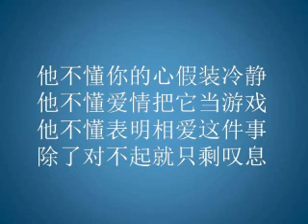张杰 - 他不懂 ( 歌词 )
张杰 - 他不懂
( 歌词  )

他留给你是背影
关于爱情只字不提
害你哭红了眼睛
他把谎言说的竟然那么动听
他不止一次骗了你
不值得你再为他伤心
他不懂你的心假装冷静
他不懂爱情把它当游戏
他不懂表明相爱这件事
除了对不起就只剩叹息
他不懂你的心为何哭泣
窒息到快要不能呼吸
喔喔
他不懂你的心

他把回忆留给你
连同忧伤强加给你
对你说来不公平
他的谎言句句说的那么动听
喔喔
他不懂你的心

喔喔
他不懂你的心

Click to share it on Facebook , Twitter , Instagram , ETC

Please Share It to your friend or anywhere and Comment..